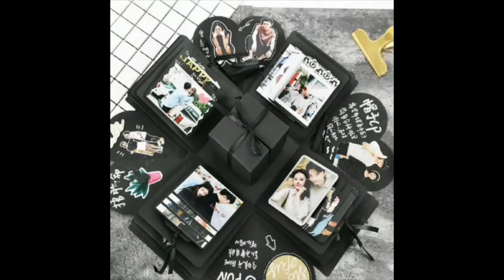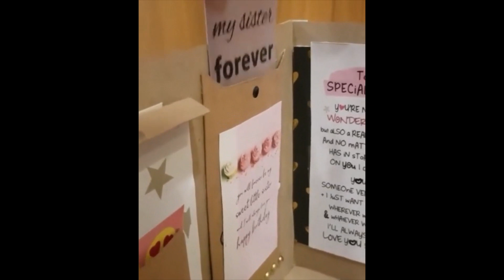Satisfying ASMR That Makes You Calm Original Satisfying Videos PART - 4